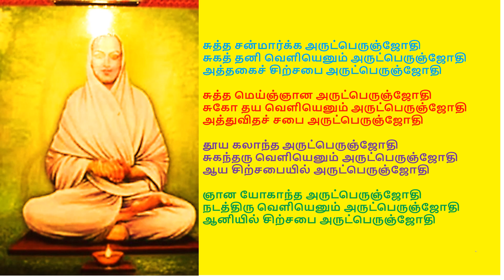அருட்பெருஞ்ஜோதி நாம சங்கீர்த்தனம் 15 - 18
சுத்த சன்மார்க்க அருட்பெருஞ்ஜோதி
சுகத் தனி வெளியெனும் அருட்பெருஞ்ஜோதி
அத்தகைச் சிற்சபை அருட்பெருஞ்ஜோதி

சுத்த மெய்ஞ்ஞான அருட்பெருஞ்ஜோதி
சுகோ தய வெளியெனும் அருட்பெருஞ்ஜோதி
அத்துவிதச் சபை அருட்பெருஞ்ஜோதி

தூய கலாந்த அருட்பெருஞ்ஜோதி
சுகந்தரு வெளியெனும் அருட்பெருஞ்ஜோதி
ஆய சிற்சபையில் அருட்பெருஞ்ஜோதி

ஞான யோகாந்த அருட்பெருஞ்ஜோதி
நடத்திரு வெளியெனும் அருட்பெருஞ்ஜோதி
ஆனியில் சிற்சபை அருட்பெருஞ்ஜோதி